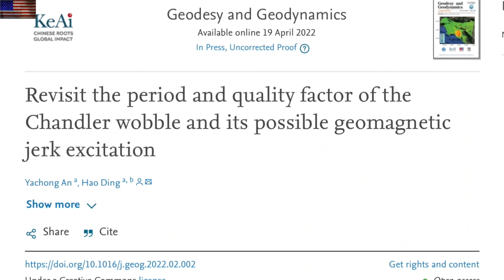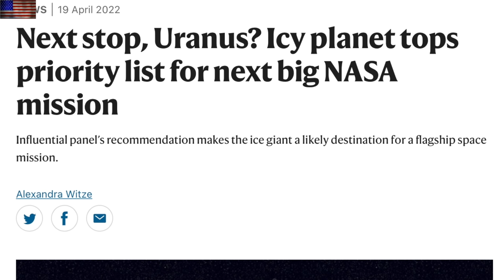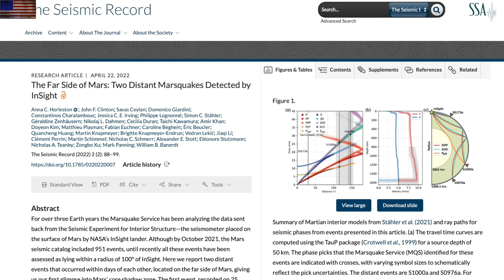Mars Destabilization Continues, Solar Control of Earth | S0 News Apr.26.2022